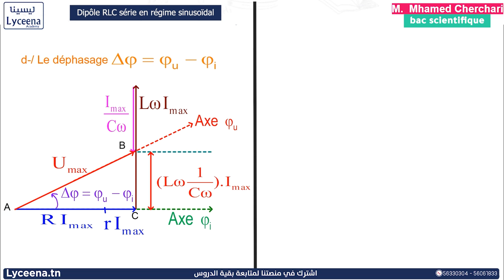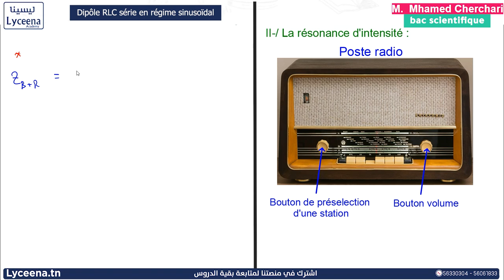Bac sections scientifiques | RLC Forcé : Dipôle RLC série en régime sinusoïdal (Partie 4)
عسلامة بكالوريا شعب علميّة 🙋‍♂️
 RLC Forcé, محور من بين أهم المحاور الي تقراوها هذه السّنة 👌

معاك للـAdmis 😍